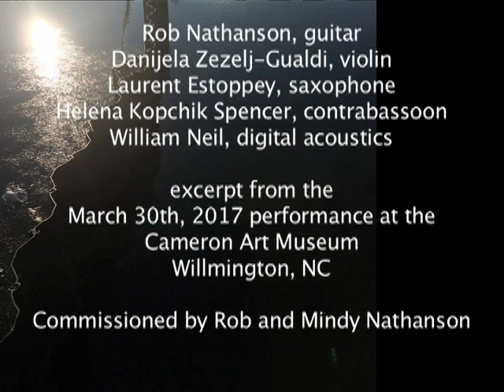William Grosvenor Neil: Out of Darkness into Light (2017)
Excerpt from Out of Darkness into Light from a performance by Pro Musica at the Cameron Art Museum in Willmington, NC  on March 30th 2017. Nancy King, soprano, Rob Nathanson, guitar, Danijela Zezelj-Gualdi, violin, Laurent Estoppey, saxophone, Helena Kopchik Spencer, contrabassoon, William Neil, digital acoustics. Text by Malgosia Sawczuk.